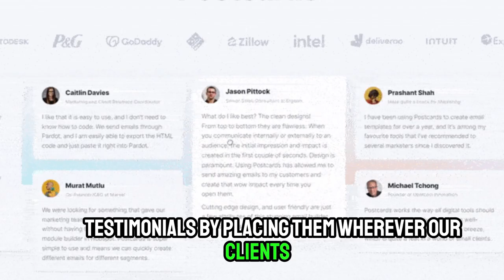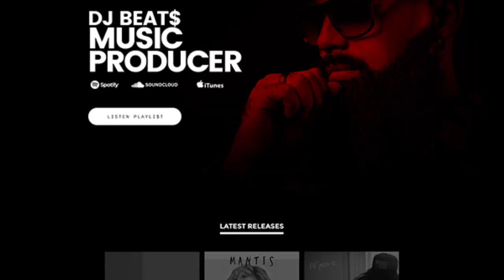Elevate Your Beat Sales: 3 Major Tips For Leveraging Testimonial To Sell More Beats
🥁 Are you ready to get those beats out of your head and into some dope studio monitors?
Here's everything you need to know to get started producing your first beat.

💻 Tired of watching your beats sit on your hard drive and not making money from your music!
Ready to turn up the 🔊 volume on your beat sales? 💯

Join me in todays episode on Platinum Lyrics and Beats where we're covering how to use valuable testimonies to skyrocket your beat sales! 🎯

In this 55th episode, we'll dive into the secrets of leveraging testimonials to boost your music production business and we're sharing all the gems on how to use happy customer stories to sell your beats faster than a rapper's flow! 🎤

From learning how to make your brand more appealing to discovering the secrets of customer persuasion through testimonials, we've got you covered like a fresh beat drop. 🥁​​​​​​​🥁​​​​​​​🥁

🎧 So grab your headphones, buckle up, and get ready to ride the testimonial train straight to beat-selling success! 🚀

🔥 How to strategically showcase your testimonials online, proving to the artists that you're targeting to recognize your exceptional work and eagerly collaborate with you on beat sales

🌐 How to use testimonials to address common objections artist may have to highlight your strengths in that particular area

🤝 How to encourage social sharing and use word-of-mouth to extend your reach on and offline to promote your brand and help you sell more beats

🚀 Why Watch?
This episode isn't just about boosting beat sales; it's about using valuable testimonials to generate a steady stream of satisfied beat buyers and transform delighted customers into your most effective marketing asset.

Let's improve your beat selling skills together!

You're just one beat away from changing the world !!! 🔥🔥🔥

🎧 Sony mdr7506 professional large diaphragm headphones for producing music

AKAI Professional MPK261 - USB MIDI Keyboard Controller

4PACK 48"X 24"X 2" (Soundproofing Foam Wedge Tiles)

24 Pack-12 x 12 x 2

The BeatBuddy Drum Machine Guitar Pedal, The Midi Maestro,
The Cabli, and The Aeros Loop studio 👀

Audio-Technica turntables for sampling

External Hardrive
SanDisk 2TB Extreme PRO Portable SSD